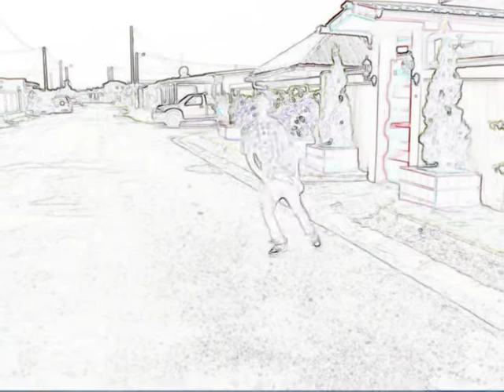Raiper JerK... ak Dav'!!! Meilleur en Afrique :)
Raiper des Crazy JerK nkr 1e fw!!! Dn l peace!!!
Avk mn pti frèr Dav'!
LollL!
Raiper è l meilleur JerKeur d'Afique!!!